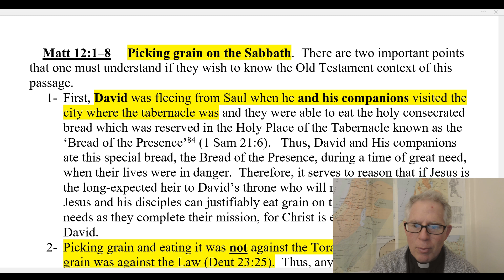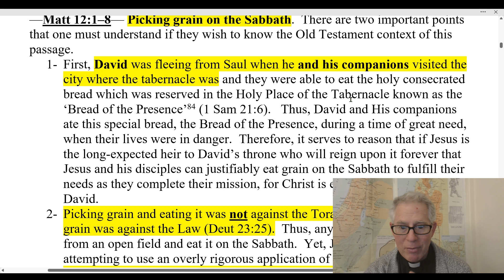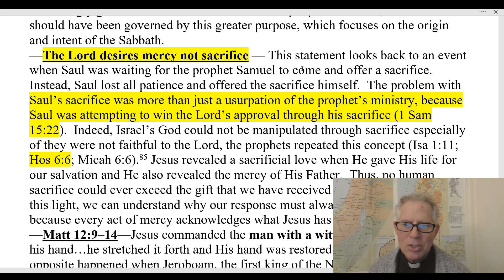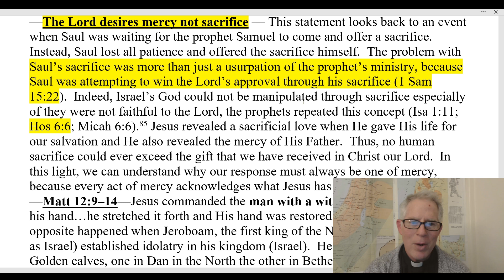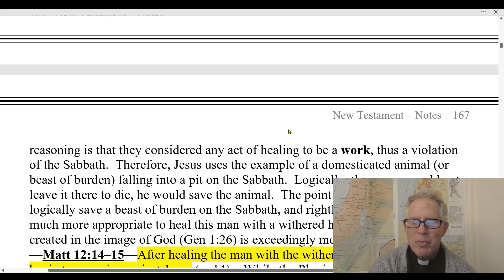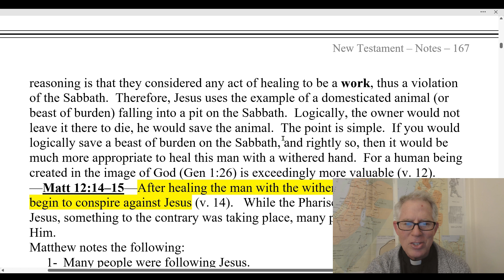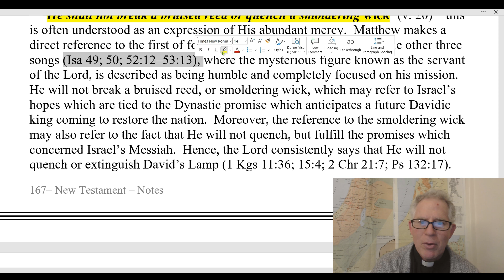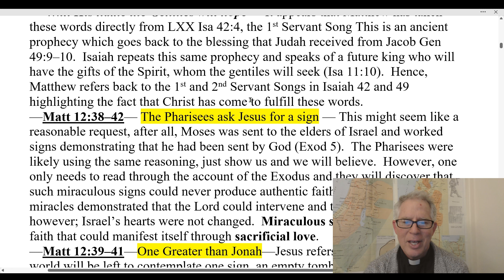Matthew 12, The Gospel of Matthew, I Desire Mercy, Catholic Bible Study, Fr. Tim Peters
Catholic Bible Study, Matthew 12: The Gospel of Matthew.